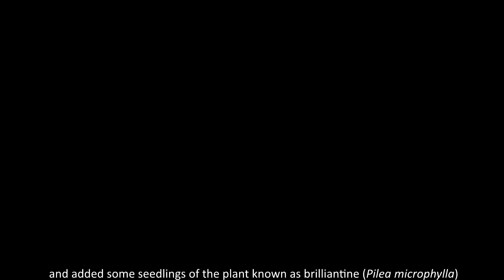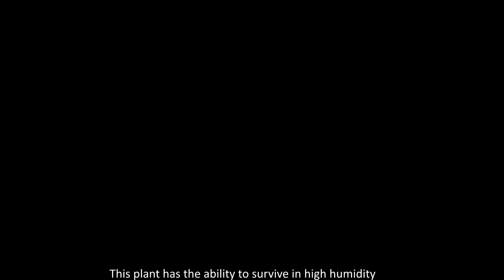Stonehenge terrarium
What's up guys! See here a stone terrarium forming a Stonehenge, with a lot of moss involved.

Check out how it turned out and mainly,